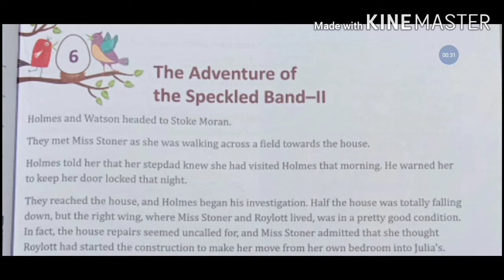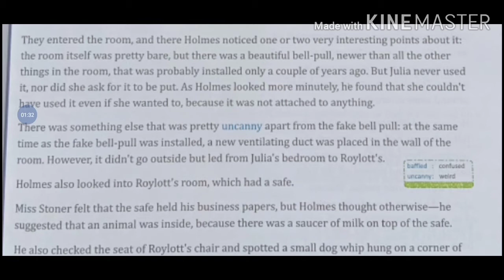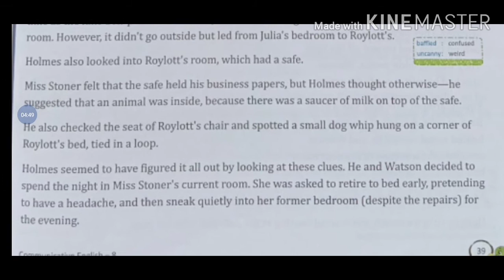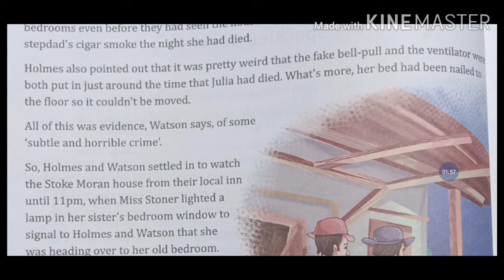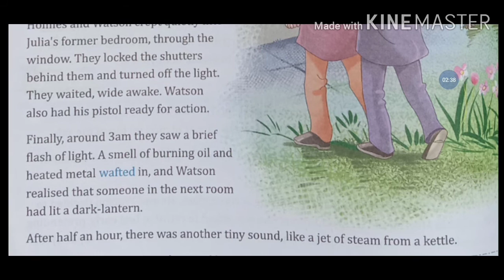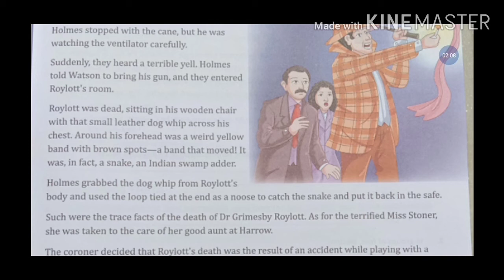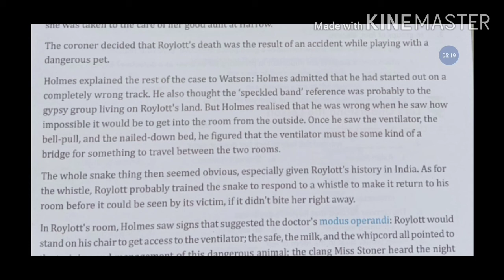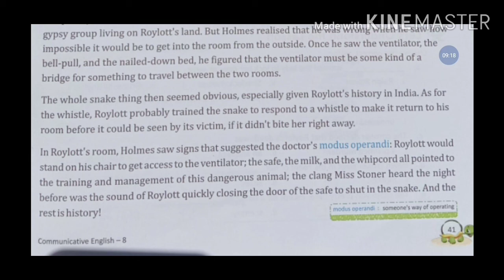Class -8th //The speckled band part -2//complete explanation Enrich English TV radison books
Hindi Translation
Class -8th //The speckled band part -2//complete explanation
We provide English grammar videos and lesson translation videos with their exercises ❤️